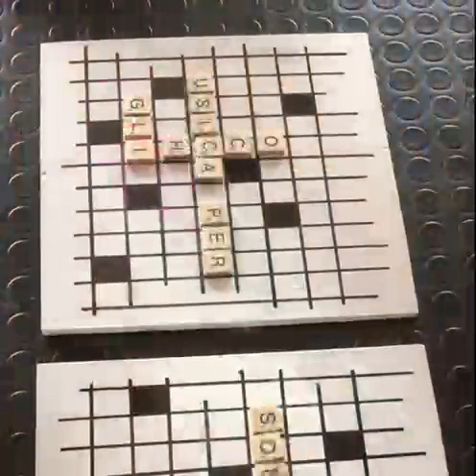Operazione Artisti _ Arte Sonora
Operazione Artisti. Arte Sonora in collaborazione con Mattia Consonni.
Il progetto si pone l’obiettivo di combinare l’arte visiva, la musica e l’interazione culturale, in un’esperienza unica e coinvolgente. Il nucleo di questo progetto è la sinergia tra l’arte visiva e la musica.